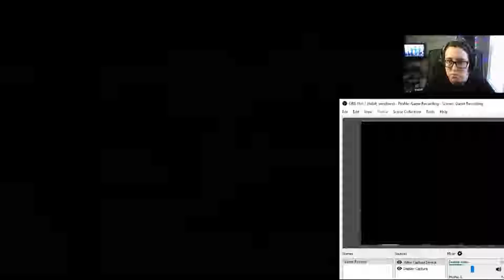Over and Over Again (Beaked The Cultist) | Slay the Spire {Modded} #16